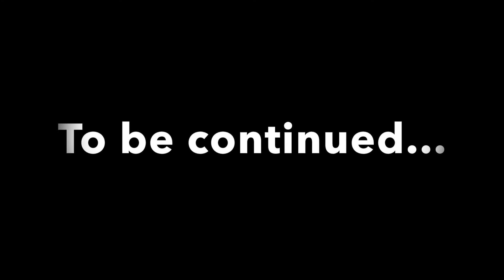Redwood has arrived. (First cut)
I documented a part of the process building the new deck in the back yard.